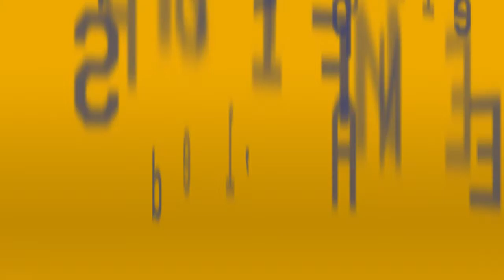Votez pour le sportif mayennais de l'année 2013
Pour la 9ème  année, le Conseil général, en partenariat avec Ouest France et France Bleu Mayenne organise l'élection des Sportifs de l'année.
Vous avez jusqu'au 10 janvier 2014 pour voter.